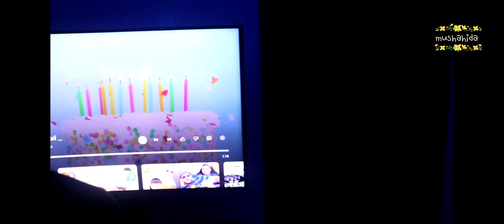Birthdayparty games idea/Dragon-Greenblack theme/Birthdayvlog/Teenage birthdayparty/Building buddies